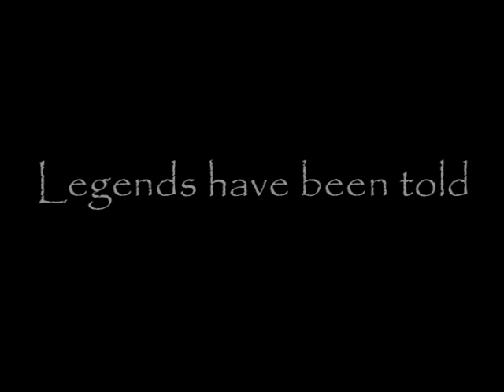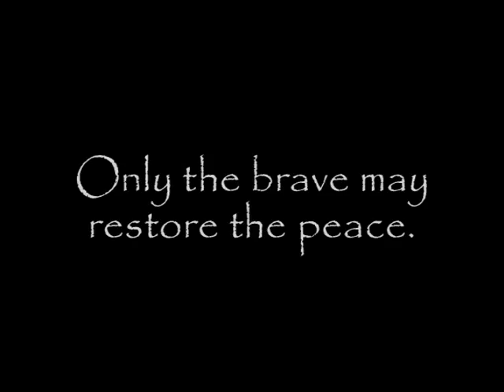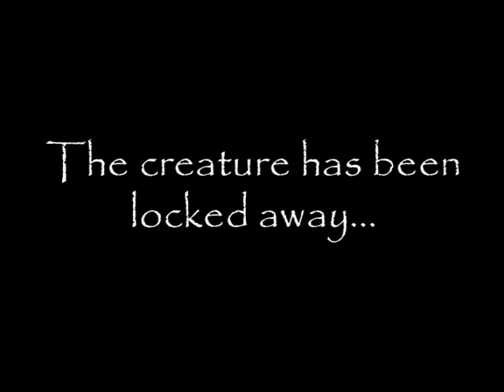busch gardens(tampa FL)